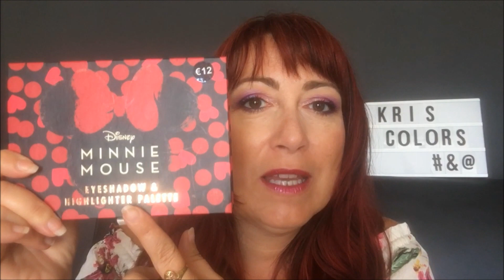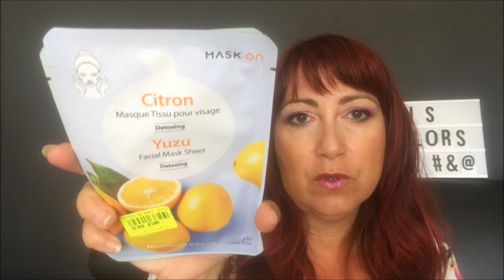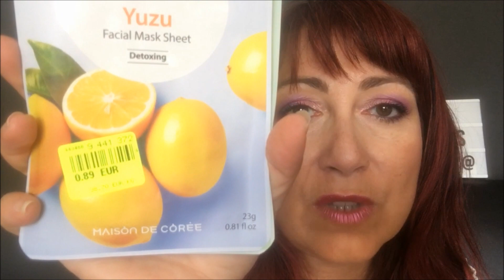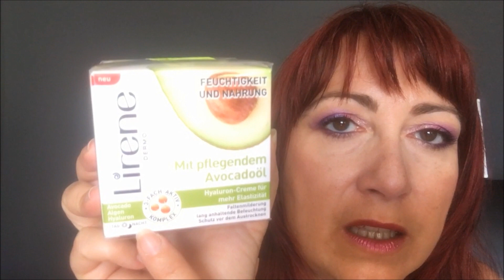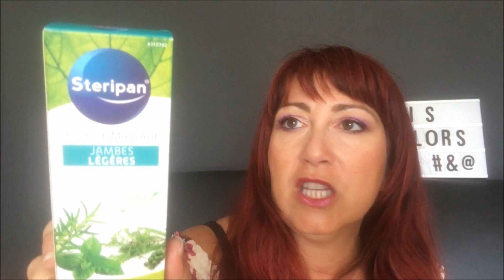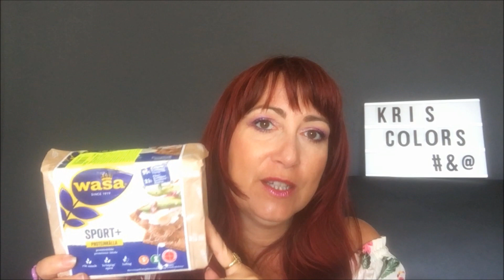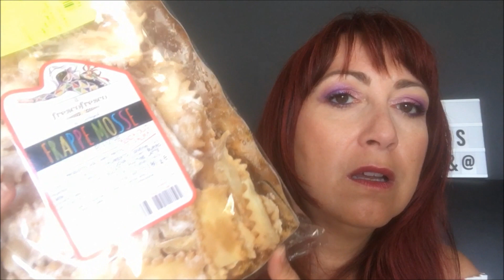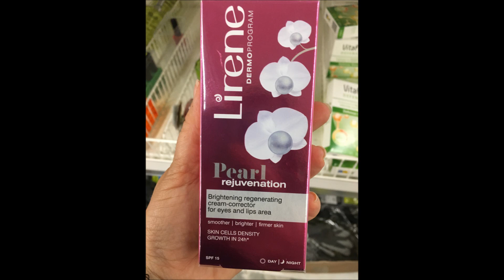Haul Noz et plus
Aujourd’hui je vous retrouve pour une nouvelle vidéo…   un haul Noz et plus… je vous montre petit oublis, un petit achat et je vous donne mon avis ☺

N’hésitez pas à me laisser un commentaire ou un petit like… Ça fait toujours plaisir ☺

Mon lien de parrainage IGraal pour récupérer de l’argent à chaque fois qu’on achète sur internet :
Il vous permet d’obtenir un  bon d’achat de 5€ sur votre 1ere commande… et moi un petit bon d’achat également ☺

Maquillage :
Yeux : Pro Longwear Paint Pot Paintely de Mac, Palette Forever Flawless Constellation de Makeup Revolution, Khol Kajal Eyeliner Yeux vers de Physicians Formula, Liner Epic et Glam liner Aqua Luxe Purple de Nyx et The False Lashes mascara extreme volume & curl  noir d’Essence.
Teint: Shape tape light neutral de Tarte, Kardashian Beauty Beige, Bronzer Ocean Feel 02 Natural Sienna de Kiko,
Highlighter Ocean Feel 02 Virtous Golden Rose de Kiko, blush Ocean Feel 012 Sun Kissed de kiko.
Lèvres : 02 Sparkle Lipstick  Ocean Feel de Kiko.